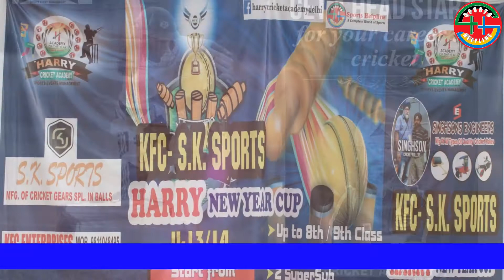SPORTSHELPLINE : KFC S.K SPORT HARRY HAPPY NEW YEAR CUP 2018